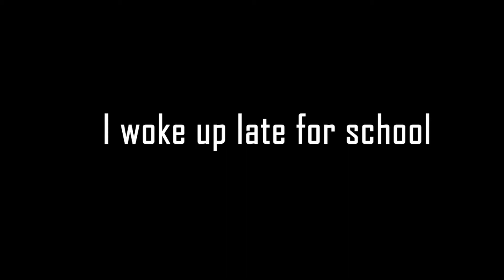Halo Reach Custom Games in 2021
after not uploading for a month, here is a nice halo video.

Aidan-Blue
Honk-Red
Oscar-Magenta
YungWeeby/Digiorno-Pink

Fun fact I met the gign through halo reach